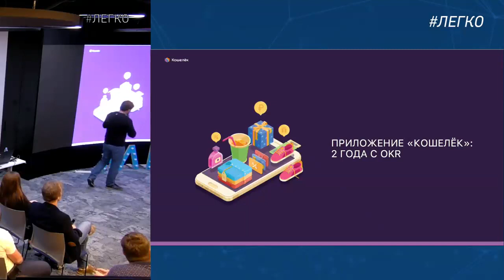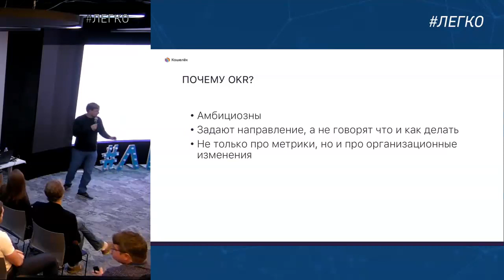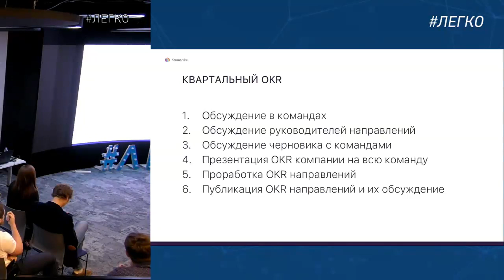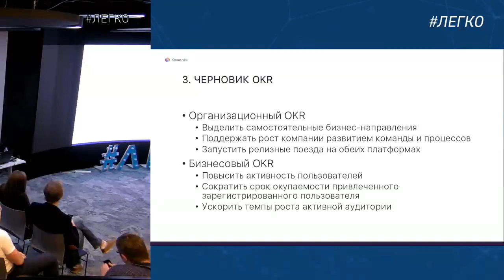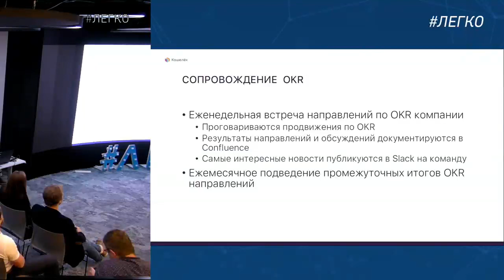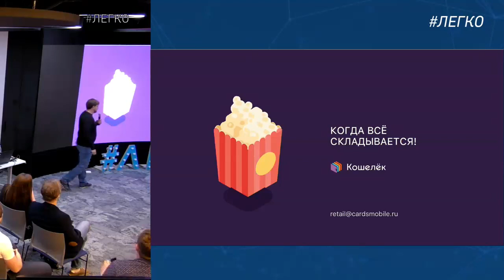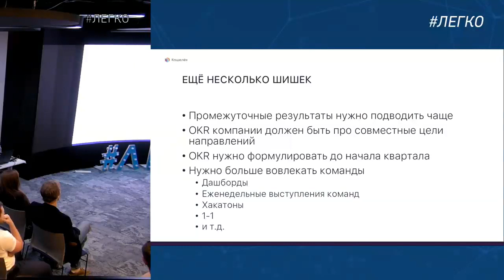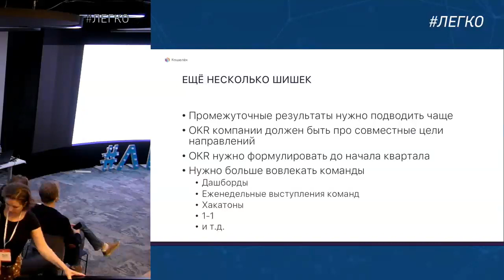Филипп Шубин. 2 года работы с OKR команды приложения "Кошелек"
AgileKitchen в Санкт-Петербурге про OKR - 3 июля 2019